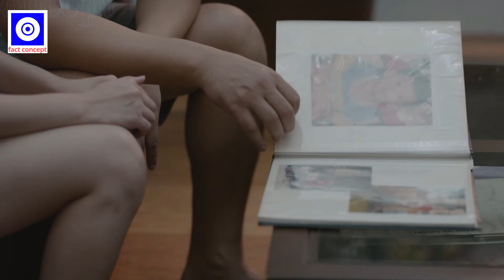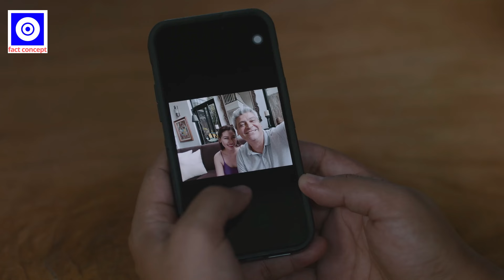Brillant Girl Date Cheat Their Husband For Another Man | Phillipines Full Movie Explan In Hindi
Brillant Girl Date Cheat Their Husband For Another Man | Philipines Full Movie Explain In Hindi

Our New Channel  (watch here scientific, adventure, educational, futuristic) movies